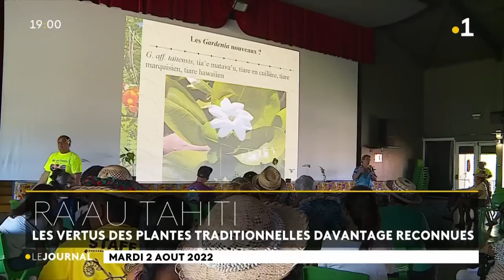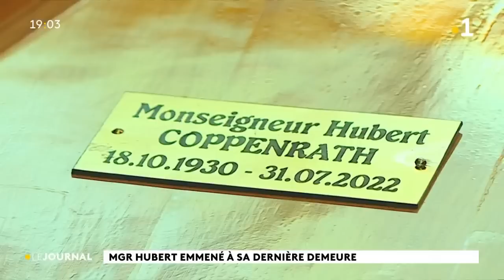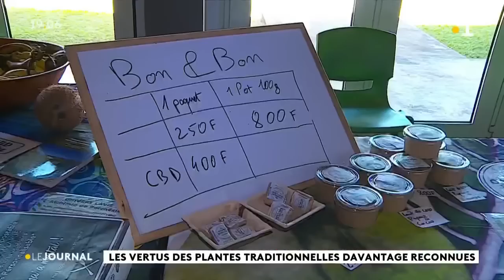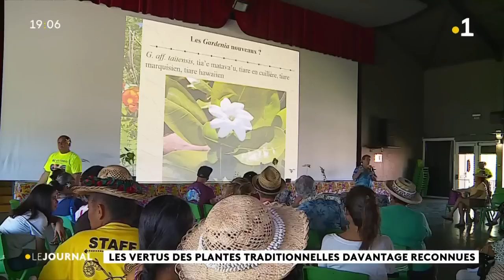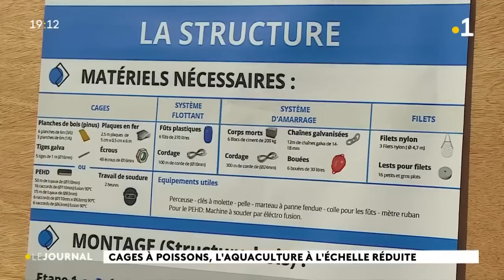Le journal du mardi 2 aout 2022